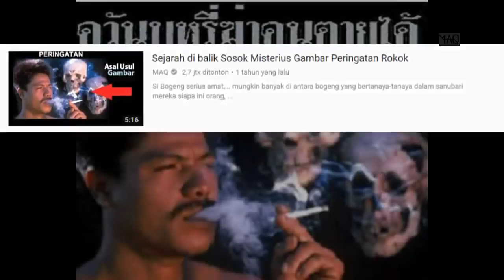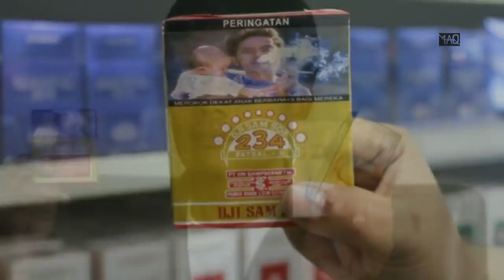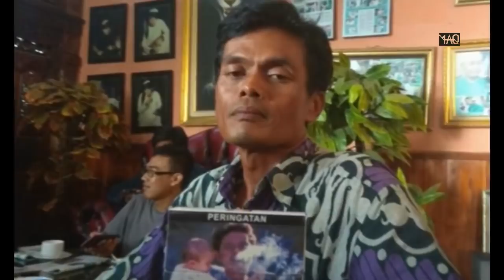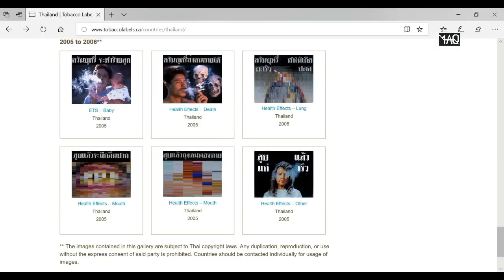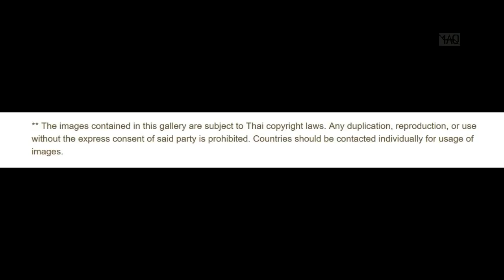Ternyata Inilah Sosok Pria yang Fotonya Ada di Sampul Rokok Selama Ini ! Apakah Benar ?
Dadang Mulyadi begitulah biasa ia dipanggil, dadang mulyadi mengklaim bahwa foto pria yang menggendong anak itu adalah dirinya. kalau tidak percaya lihat saja sana !

tapi ternyata.

simaq videonya GENG..